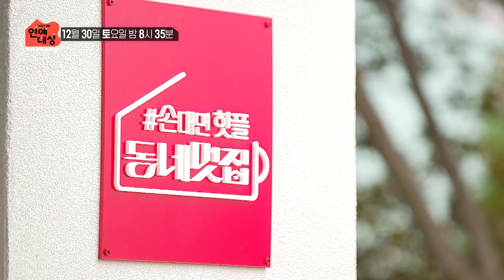[선공개] 1000만 구독자 HOT한 대세들 총집합! SBS 예능 유니버스의 세계로↗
SBS '2023 연예대상'
☞ 12월 30일 [토] 밤 8시 35분 방송